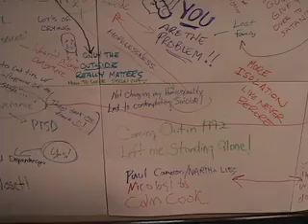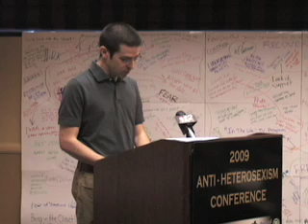Press Conference Against NARTH, Part 2: Daniel Gonzales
This Press Conference was held at the same time the Pseudo-psychological organization NARTH was holding its own conference. All those who spoke at this press conference had been harmed by religiously abusive ex-gay groups, like NARTH.